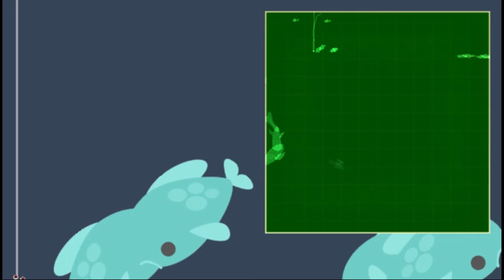CAT GOES FISHING MODS. All fish in Colour Expansion mod. (Part 2)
Part 2 of the video about the Color Expansion mod!

Timestamps:
00:00 Baby Meno
00:42 Century
04:01 Fluoresence
04:30 Chawk
04:54 Bloodshark
06:41 Hypno
08:16 Denarius
09:37 Lod
11:47 Luxus
14:51 Meno
15:49 Droney
16:52 Flat
19:46 Devot
21:18 Dez
23:00 Harpun
28:20 Chawsal
30:28 Exila
33:06 Floater
33:41 Starseer
36:14 Bouncy